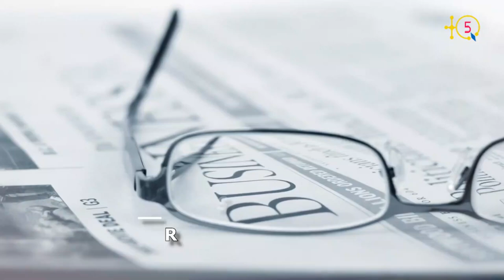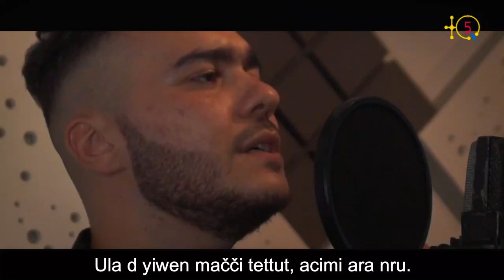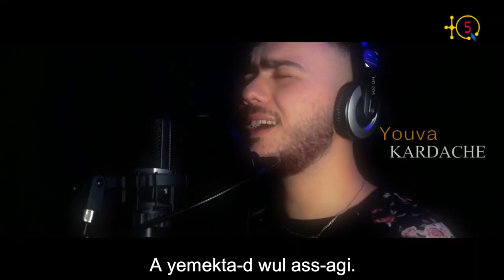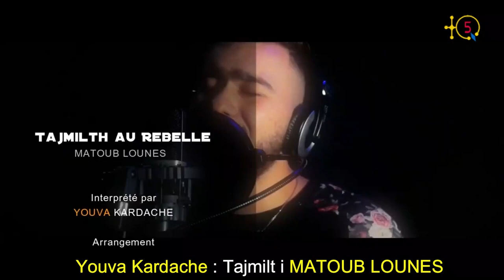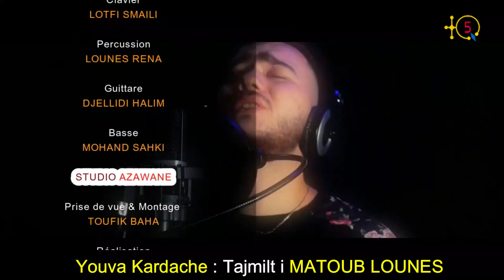Youba Kardache, une belle voix kabyle à découvrir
Youba Kardache, une belle voix kabyle de Azzazga à découvrir.
Issu d'une famille d'artiste il a rendu un grand hommage à deux chantres de la chanson Kabyle, IDIR et Lounes Matoub. Il s'est confié à TQ5. Écoutant-le.

TQ5 Media